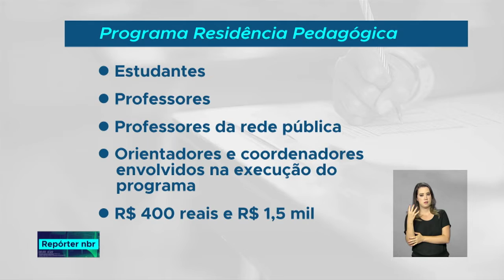BOLETIM REPÓRTER NBR 16h - 20 de setembro de 2018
REPÓRTER NBR 16h - 20.09.18: Novos dados divulgados pelo Ministério da Saúde reforçam a importância da prevenção ao suicídio. E mais: O Censo da Educação Superior 2017 revelou que mais pessoas com deficiência estão frequentando a universidade.